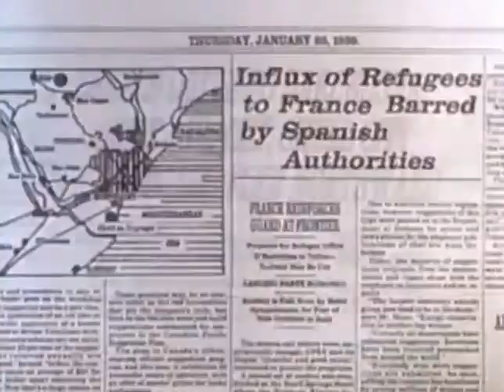Le sang des autres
Bande annonce du film "Le sang des autres"

Résumé : An 1938 - Hélène, jeune styliste est amoureuse d'un syndicaliste, Jean, qui fait passer son militantisme avant toute chose. 1939 : La guerre éclate et Jean par au front. Hélène parviendra t'elle a le récupérer ?...